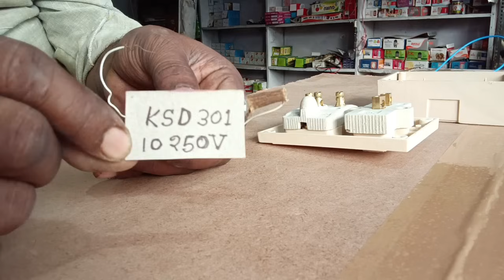आपको वाटर हीटर सालो साल चलाना है तो यह बोर्ड जरूर बनाये. आटोमेटिक कट टाइमर बोर्ड tiwari project.